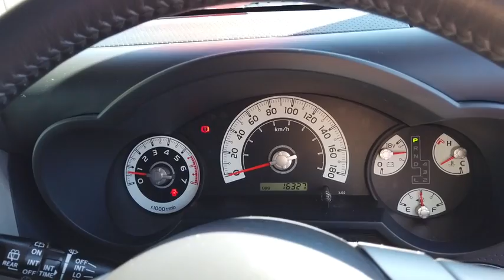2014 TOYOTA FJ CRUISER Booval, Ipswich, Woodend, Raceview, Brisbane, QLD U665544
ORANGE CLAY + WHITE ROOF  2014 TOYOTA FJ CRUISER available in Booval, Queensland at Llewellyn Motors Ipswich. Servicing the Ipswich, Woodend, Raceview, Brisbane, QLD area.
2014 TOYOTA FJ CRUISER FJ CRUISER 4.0L PETROL AUTOMATIC WAGON 6B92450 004 - Stock#: U665544 - VIN#: JTEBU11F80K199806